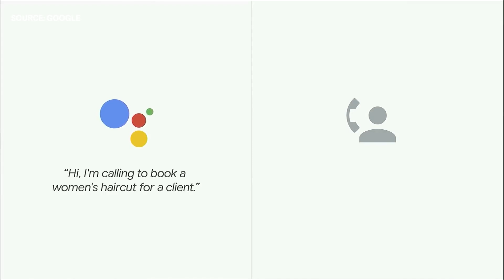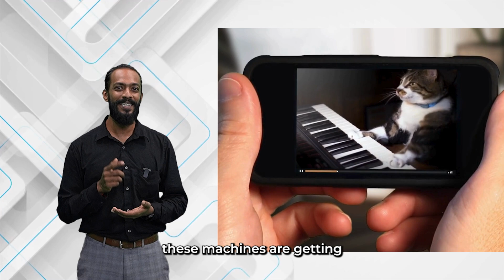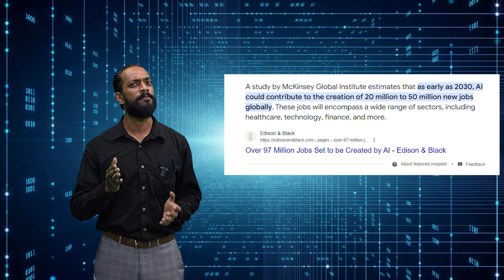A Beginner's Guide to Artificial Intelligence and Machine Learning | ASAP Kerala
Wondering why AI and ML are the current buzz words, and what do they really mean? In this explainer video, we break down the concepts of AI & ML, their real-world applications, and how they are shaping our world.

Do not miss out on learning the skills of tomorrow- Check out ASAP Kerala Artificial Intelligence and Machine Learning courses: